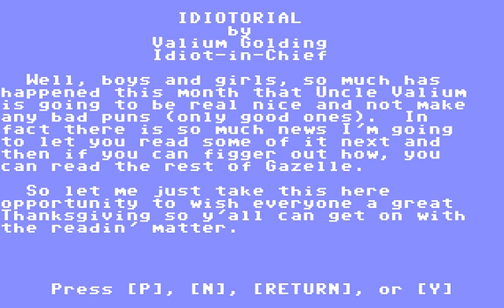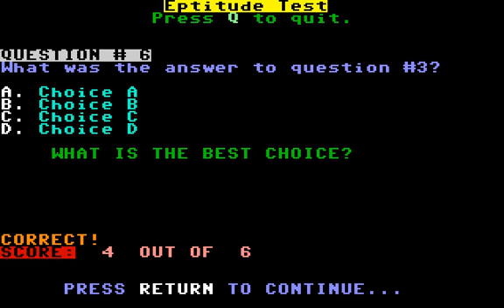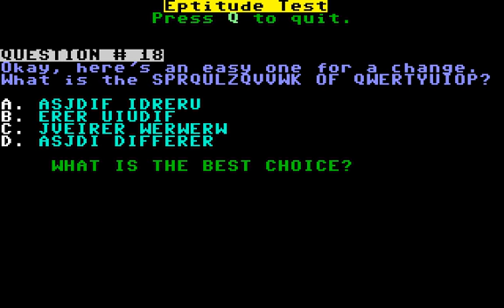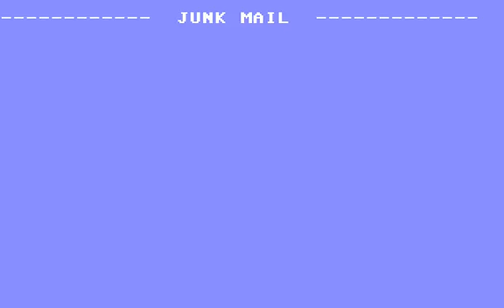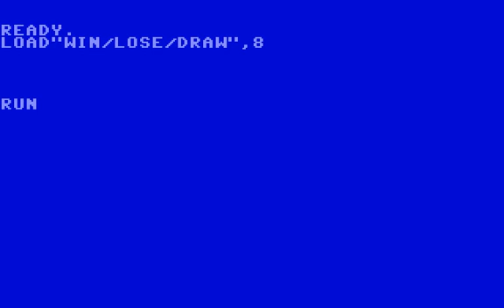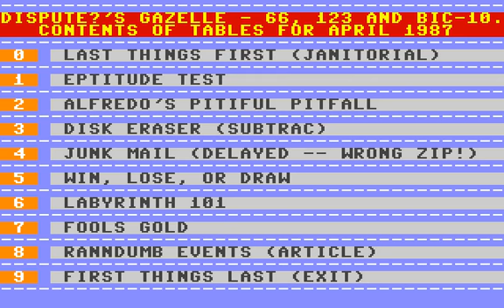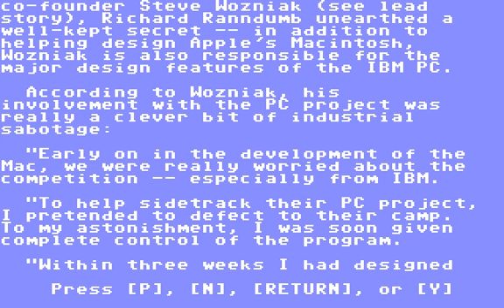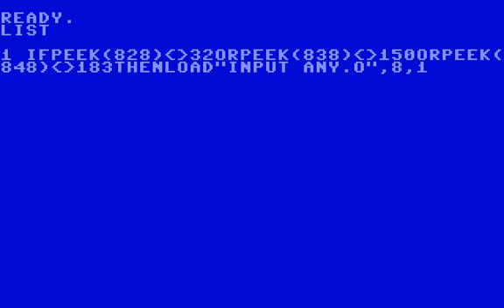C64 Game? - Dispute?'s Gazelle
Pubsquished: 1987, Lodestark/Softdick Pubsquishing, Ink.
Programmas: Daniel Tobias & Mike Maynard (Al Antibodies & Madam Yinker)